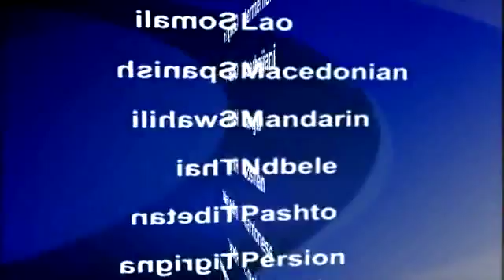2014-09-28 美國之音視頻新聞: 奧巴馬稱對警察不信任侵蝕美國社會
美國總統奧巴馬錶示，上個月密蘇里州弗格森一位白人警察開槍打死一位沒有武器的黑人年輕人所暴露的對執法部門的廣泛不信任，在侵蝕美國社會。